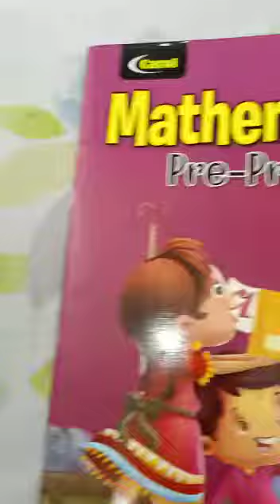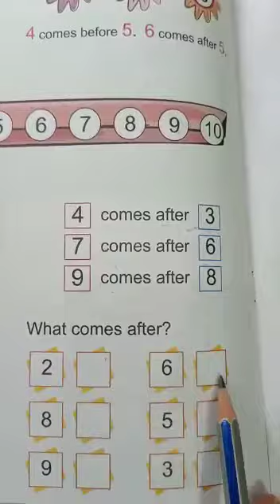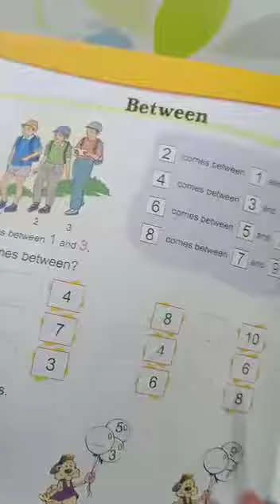CMS Online Class For K.G | Subject - Maths | Chapter Before and after number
Crescent Model School 🏫 | Online Class For K.G | Subject - Maths | Chapter Before and after Number